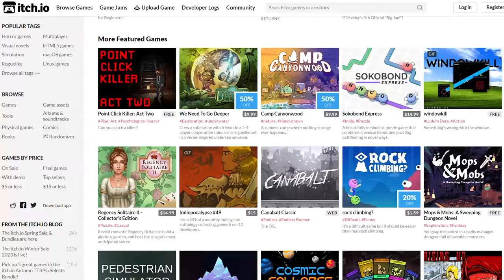Playdate is only getting better with age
Welcome back to our gaming show. This week, we're talking about Panic's Playdate. If you miss the gaming news roundup, don't worry, we'll be back soon with more of that.

Playdate came out two years ago, and it's only gotten cuter and more relevant with age. By paring down the graphics and adding a new input method, Panic changed the way we think about how games are played and made. As many of the industry’s most influential studios are trapped in a cycle of mass layoffs and regularly scheduled crunch, it’s a fantastic time to rethink what we’re all actually doing here. Playdate makes this process natural, accessible and entertaining.